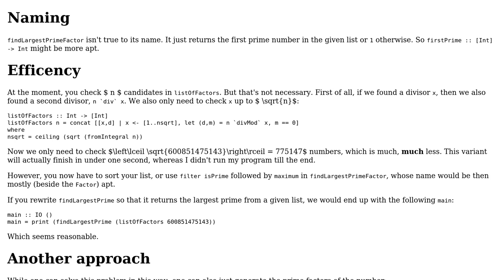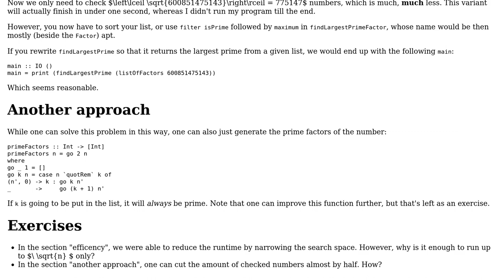Project Euler # 3 in Haskell: largest prime factor of some number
With thanks & praise to God, and with thanks to the many people who have made this project possible! You are responsible for your own actions.